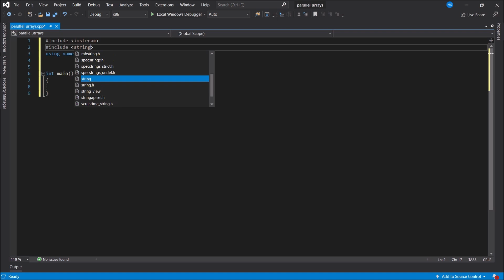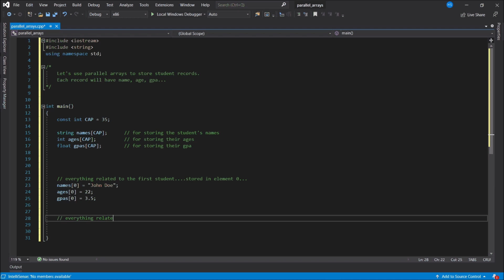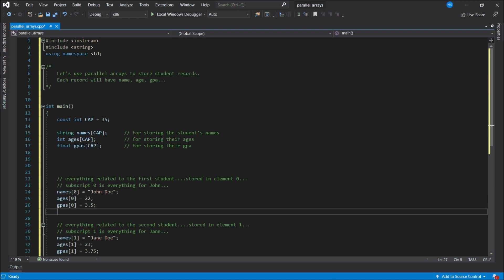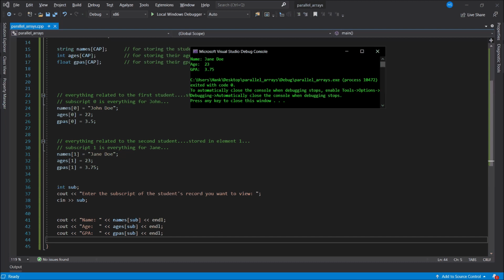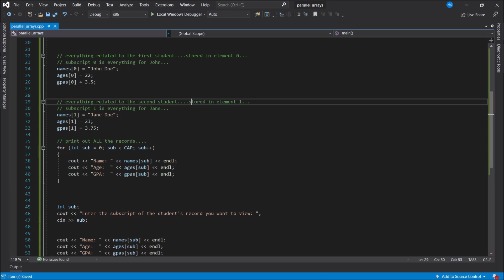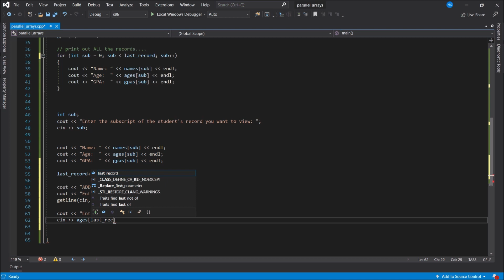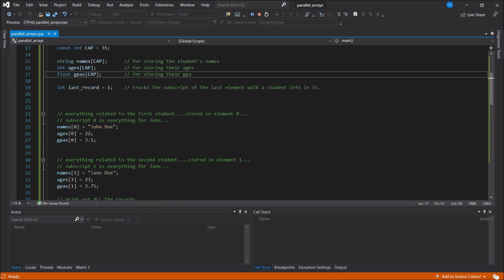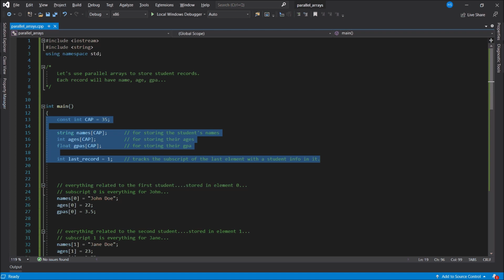C++ Arrays for Beginners [Part 10] // Using Parallel Arrays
In this video, I show you how to store records of data using multiple arrays, referred to as parallel arrays, to store different types of related data.   Each array is responsible for storing a single piece of data and the data is tied together across the arrays using subscripts.

This allows us to do some interesting things and, when combined with the idea of partially filled arrays, can allow us to build a sort of crude database.

In the video I explain the concepts and write a simple program to illustrate the concepts.